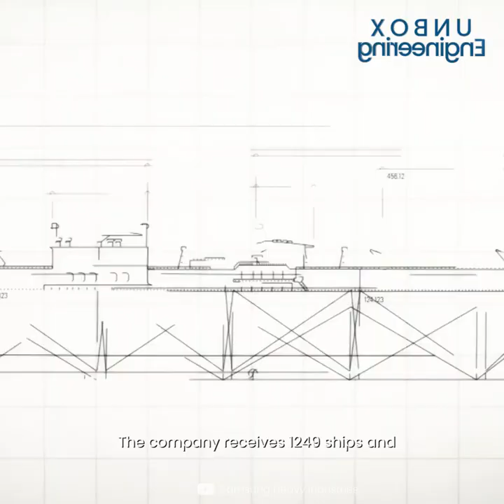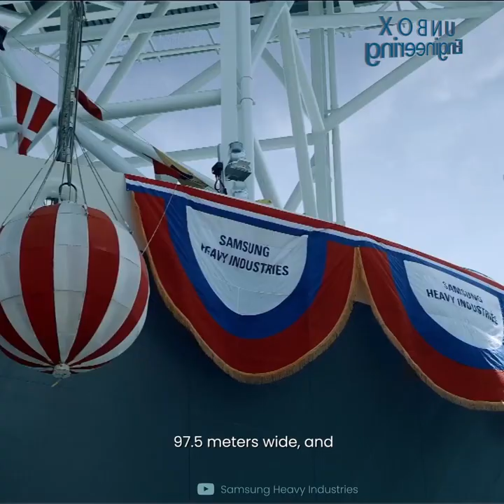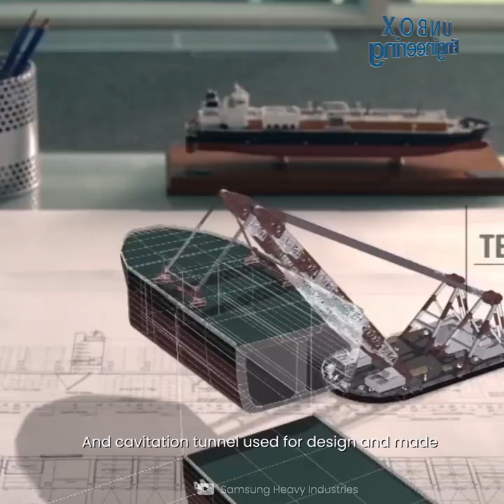Did You Know - Samsung is One of The Biggest Ship Manufacturer in the World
In this video, you will watch One of the Biggest Ship Manufacturer in the world.
Samsung Heavy Industries, South Korea is one of the biggest ship manufacturing companies in the world.

Samsung heavy industries receive1249 ship orders and delivered 1135 ships. SHI is the first to develop Arctic Shuttle Tanker in 1995.

The manufacture container ship, LNG Carrier, LPG Carrier, Arctic shuttle tanker, Wind Turbine Installation Vessel, Crude oil Tanker, etc. They also make Jack-up Ring, Drillship, offshore platform, FPSO, etc.

Samsung Heavy Industries has more than 10,100 employees. Samsung has IT base Smart Shipyard which store and analyses all construction information automatically.